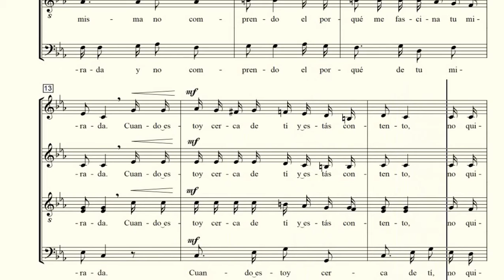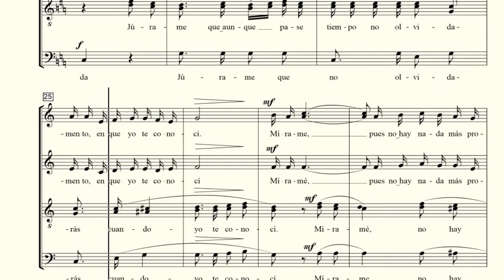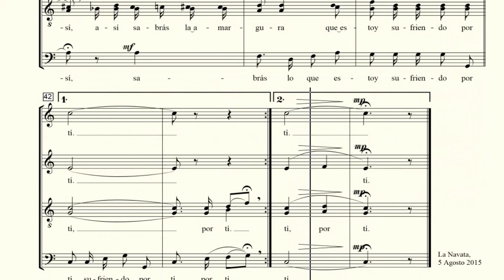BAJO . JÚRAME María Joaquina de la Portilla Torres, más conocida como María Grever